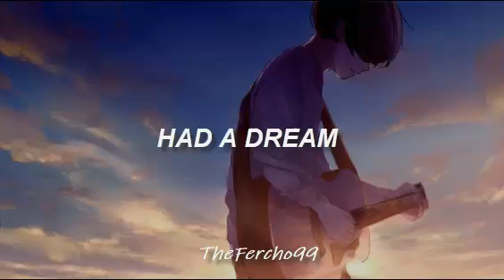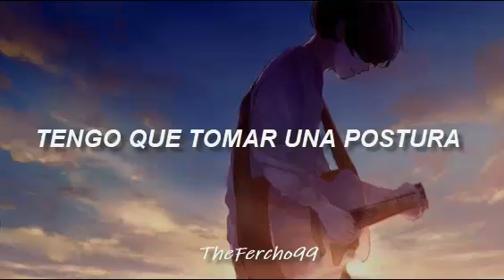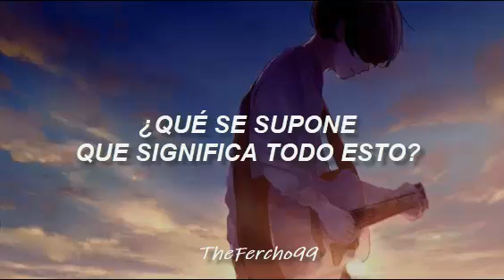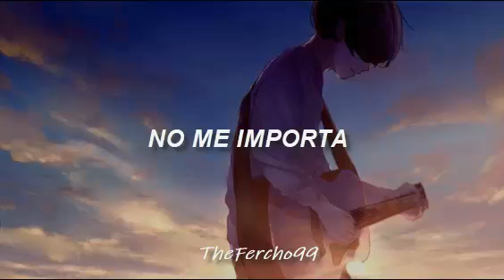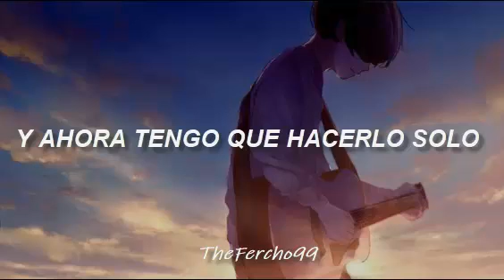Roger Hodgson- Had A Dream//Sub. Español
Tras la salida de Supertramp, In The Eye Of The Storm nació como el álbum debut de Roger Hodgson en solitario. Esta canción fue elegida como el sencillo debut del británico y consiguió ubicarse en el N48 de al Billboard Hot 100, fue la única canción del artista en entrar a esta lista :)!!!

🎶Canción: Had A Dream
🎸Artista: Roger Hodgson
🧐Álbum: In The Eye Of The Storm